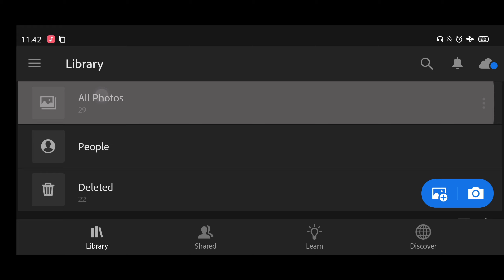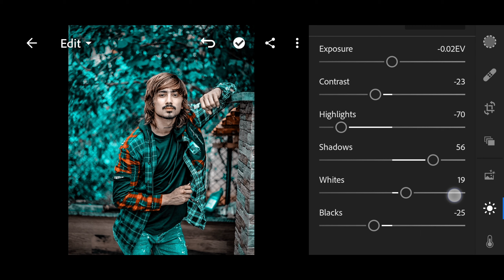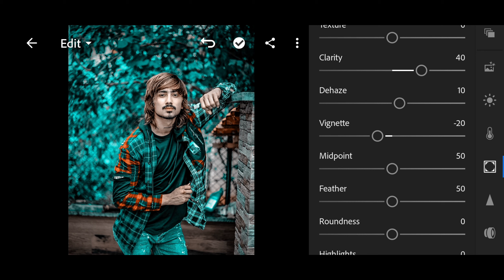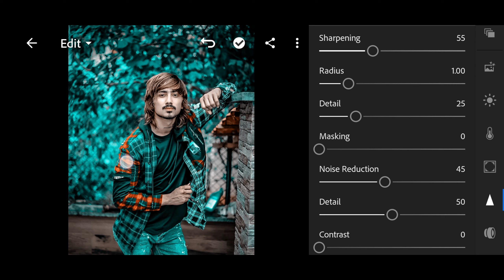Lightroom Green & orange preset colour mixing tool // Lightroom green photo editing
FB page official glow effect
snapseed manipulation editing
snapseed manipulation tutorial
how to change sky color/

Used App:-
1.lightroom:-
2.picsart:-
3.snapseed:-
4.sketch book:-

1. Kinemaster

lightroom green preset download
lightroom green preset free
lightroom dark green presets
lightroom moody green preset
lightroom mobile green preset
moody green lightroom preset free
lightroom green presets